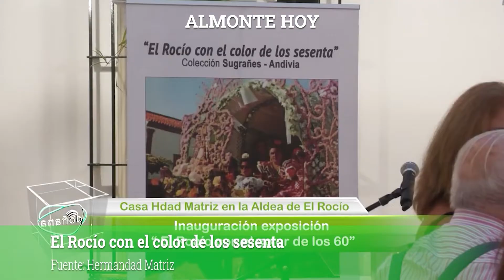Almonte Hoy 12-08-24